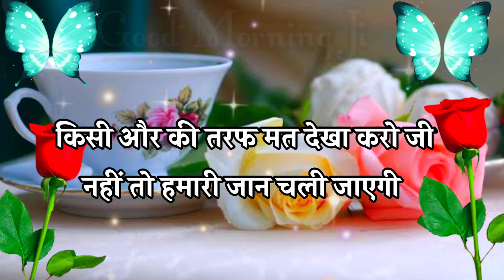Good morning Shayari 🌹 good morning status 🌹 गुड मॉर्निंग शायरी 🌹 wallpaper 🌹 photo